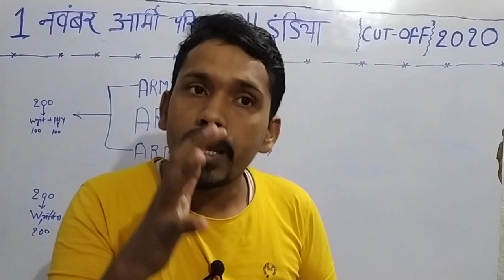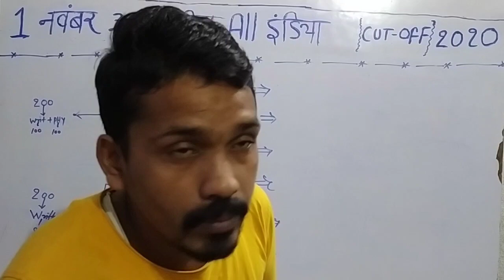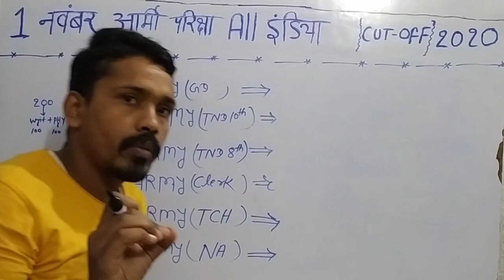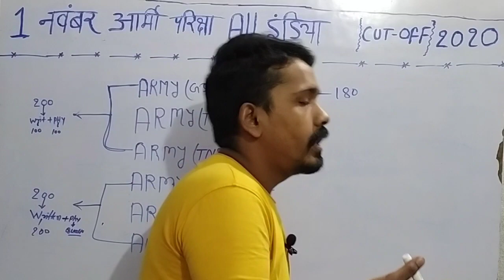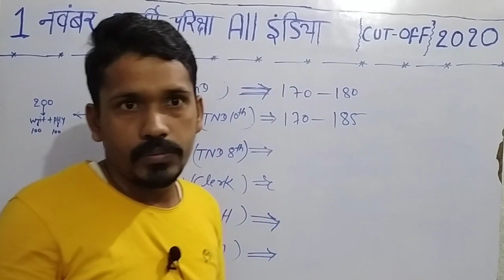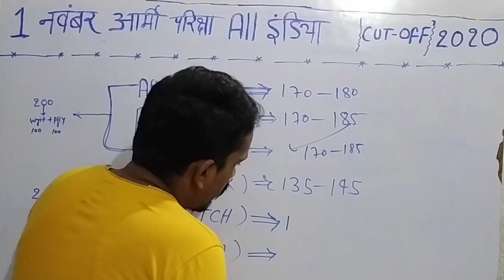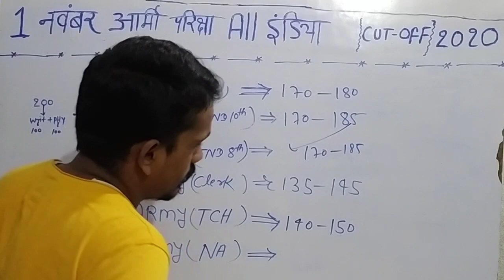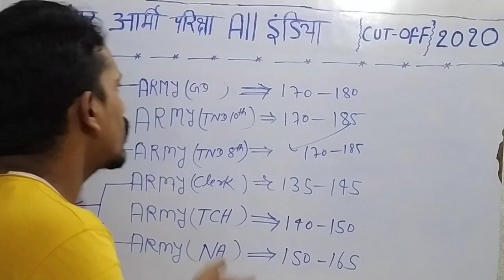Indian army exam 2020 Cut Off | All India Cut Off